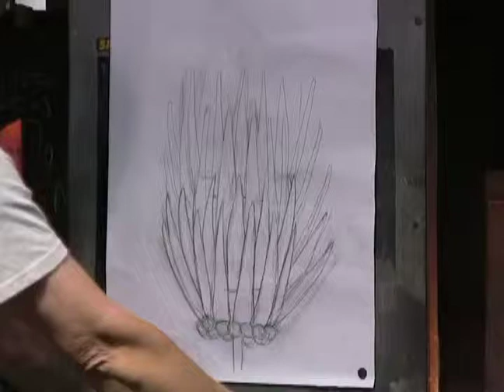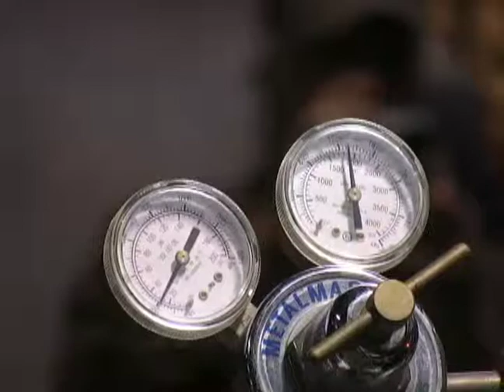Handblown Glass Art - Leaf Vase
Glassblowing artists at San Francisco's Public Glass creating a beautiful vase of leaves.